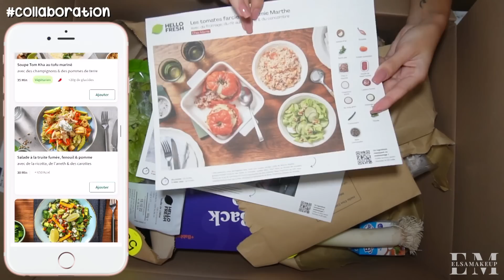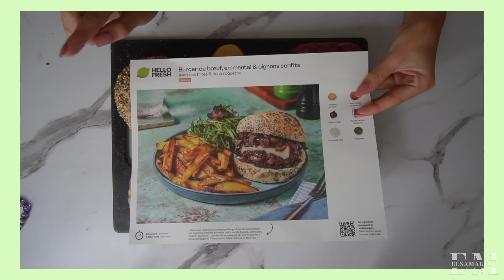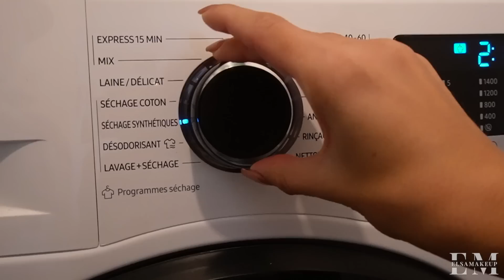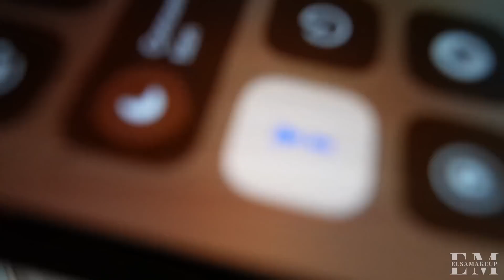♡ Mon opération : on en parle - I'M BACK // VLOG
✔ Clique ici: * pour avoir jusqu’à 80€ de réduction sur tes 3 premières box HelloFresh🥗
Mon code: *FOODELSA* (offre valide aussi en Luxembourg et en Belgique).

♡ Ce que je porte (jour 1) :
Brassière : Savage
Gilet : Nakd
Vernis : Indigo

♡ Ce que je porte (jour 2) :
T-shirt : Hollister
Boucles : Bijouterie